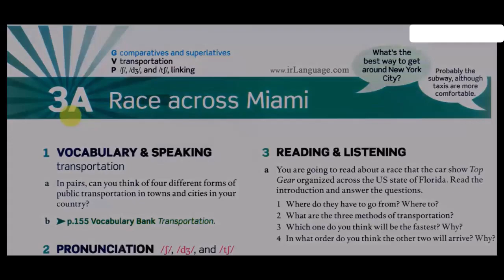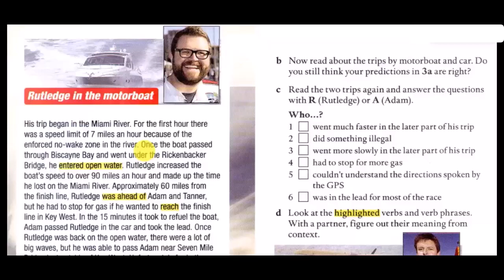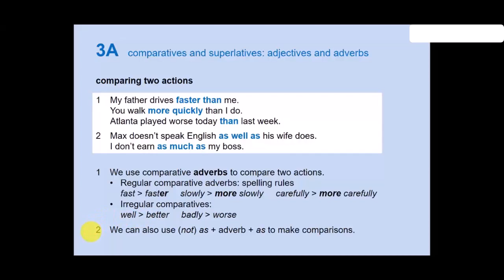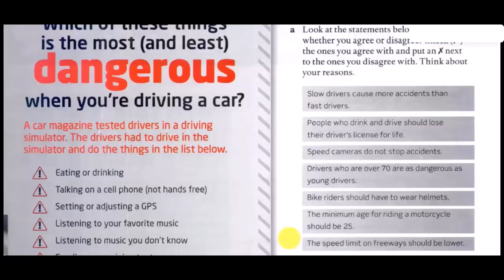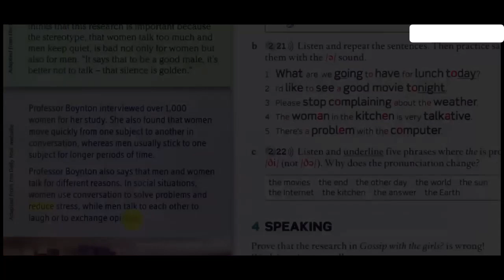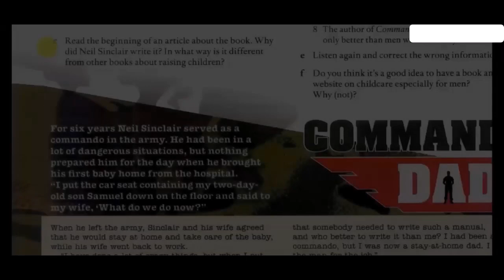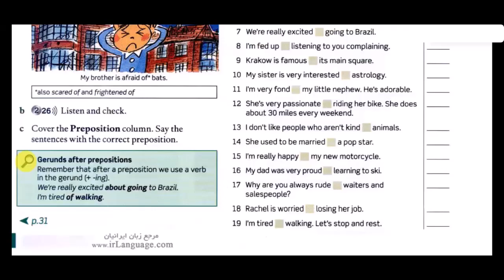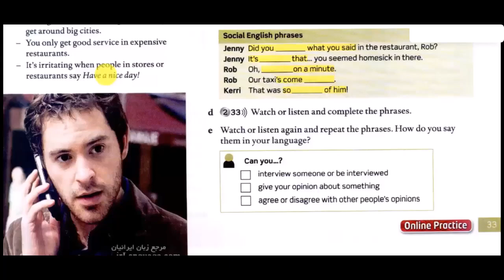آموزش کتاب امریکن انگلیش فایل 3 (ویرایش دوم) - درس سوم | AEF 3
00:00 | آموزش قسمت A1
53:05 | آموزش قسمت A2
01:58:43 | آموزش قسمت B1
02:45:44 | آموزش قسمت B2
03:31:32 | آموزش قسمت Practical English
سری کتاب های American English File ویرایش دوم یکی از پرطرفدار ترین دوره های آموزشی ترمیک می باشد که در بسیاری از آموزشگاه های زبان داخل و خارج از کشور برای امر آموزش زبان انگلیسی بزرگسالان استفاده می شود. این مجموعه شش سطحی می باشد که تدرس کامل Level 3 آن توسط استاد و مدرس زبان انگلیسی محمدرضا فرامرزی فر با عنوان American English File Level 3 با ذکر تمامی جزئیات و نکات کتاب به شیوه جذاب تدریس شده است. این مجموعه می‌تواند برای افرادی که فرصت حضور در کلاس‌های ترمیک آموزشگاه های زبان را ندارند مورد استفاده قرار گیرد و پیشرفت شگرفی در سطح زبان خود حاصل نمایند.

پیش از این سطح استارتر و Level 1 و Level 2 این مجموعه با تدریس استاد فرامرزی فر به طور کامل در کانال یوتیوب ارائه شده بود که در ادامه کتاب چهارم این مجموعه در قالب 38 ساعت آموزش تصویری ارائه می‌گردد. همچنین در کنار منابع ارائه شده فایل های صوتی استخراج شده از فایل تصویری، فایل های کتاب های دانش آموز، کتاب تمرین، کتاب معلم، نرم افزار و فایل های ویدیویی این مجموعه نیز به صورت کامل در اختیار زبان آموزان قرار گرفته است.